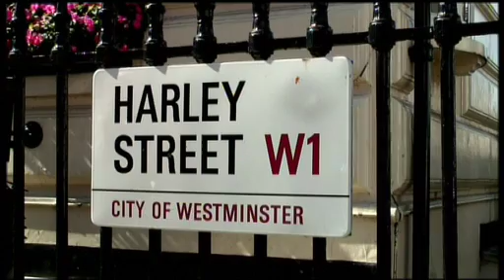Why Rare Tea?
Meet some of Henrietta's varied clients.